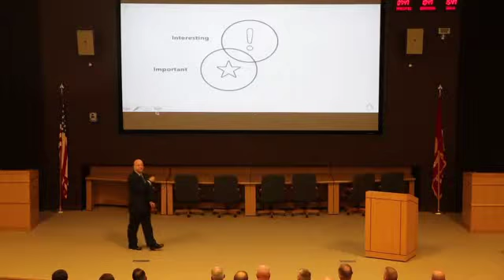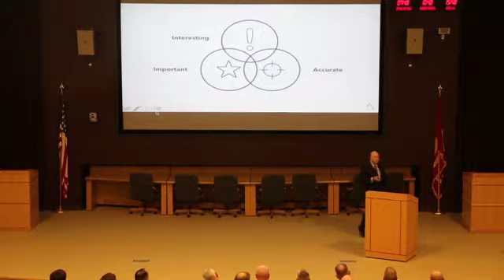Garcia USMC II MEF Part 3 Reporters are Storytellers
Reporters are Storytellers: Helio Fred Garcia speaking to the leadership of the United States Marine Corps II Marine Expeditionary Force (II MEF) at Camp Lejeune, NC on January 15, 2016.  This was part of a weeklong Professional Military Exercise program for the MEF.  In this excerpt, part 3, Garcia provides a framework for understanding what drives news coverage, setting the stage for the next excerpt, How the News Media Works.  This is an adaptation of the kinds of coaching we provide for our non-military clients.  (Video courtesy of United States Marine Corps, posted with permission.)